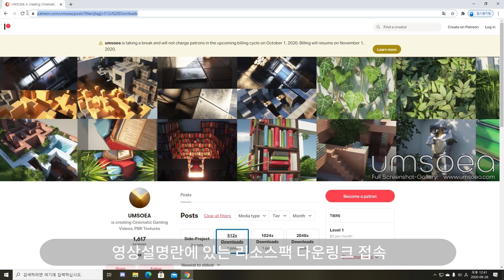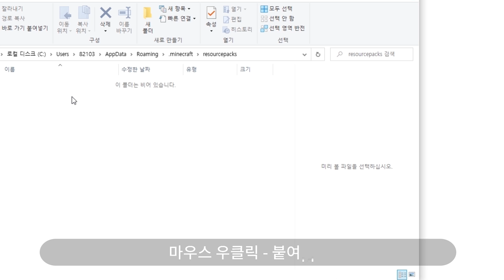마인크래프트 고퀄리티 UMSOEA 무료버전 512x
UMSOEA 리소스팩 무료버전 입니다.
[해상도는 512x]

(1024x 이상 해상도는 유료입니다.)

SEUS PTGI 쉐이더 링크 [유료]

- 유료 결제시 마스터카드 , 신용카드로 정보입력후 결제 -

1.16.3 옵티파인 + SEUS 리뉴얼 쉐이더 적용방법 영상